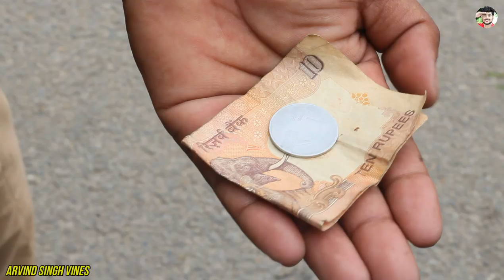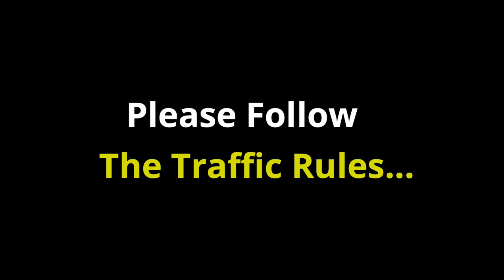CHALLAN - Indian Traffic Police Rules | Arvind Singh Vines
Cast

Arvind Singh
Sandeep
Anil Kumar
Ajay Sirohi

Directed & Written By :- Arvind Singh